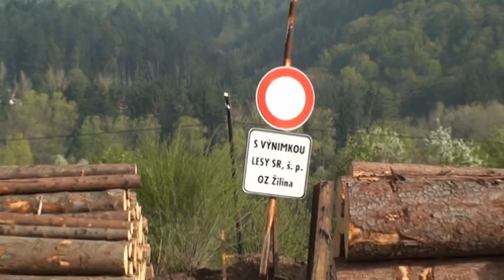Les po ťažbe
Ako to vyzerá po ťažbe v lesoch Rajeckej doliny